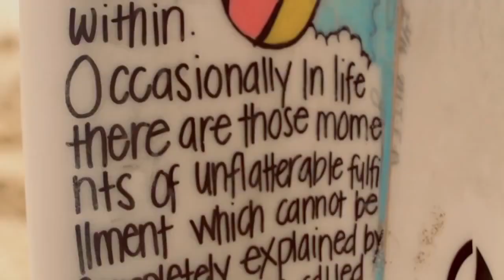Diamond Life - Louie vega & Jay Sinister Sealee starring Julie McKnight ( Mario Modano Remix )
Diamond Life - Louie vega & Jay Sinister Sealee starring Julie McKnight ( Mario Modano Remix ) Is OUT NOW!

This Mario Modano Deep House Production contains a lot of musical highlights and Massive bass lines so enjoy your escape from reality for the following 5 minutes!

Let the Mario Modano groove guide you and get your free copy.